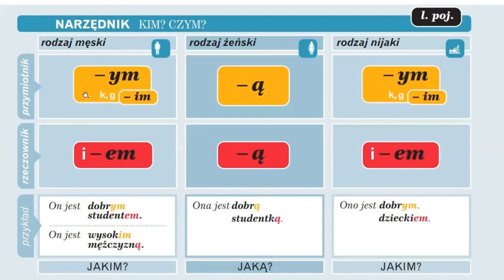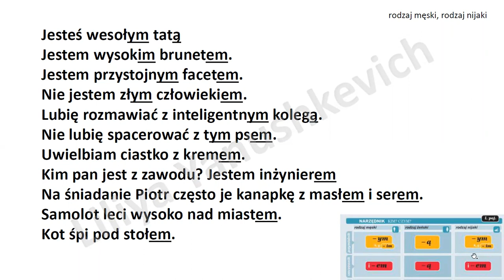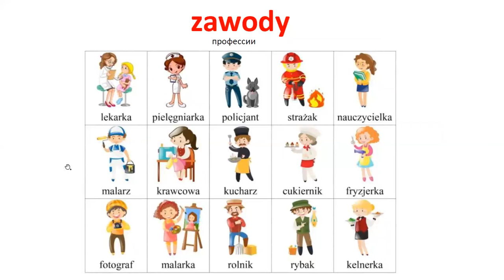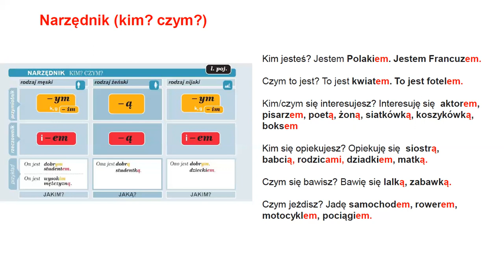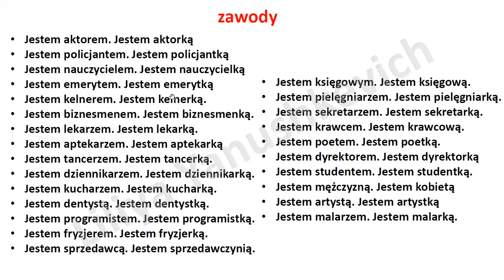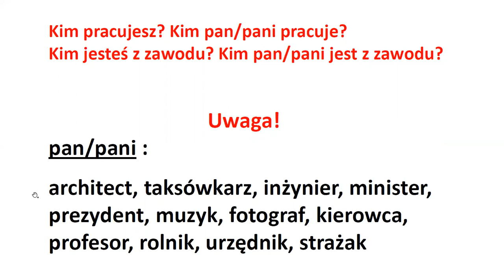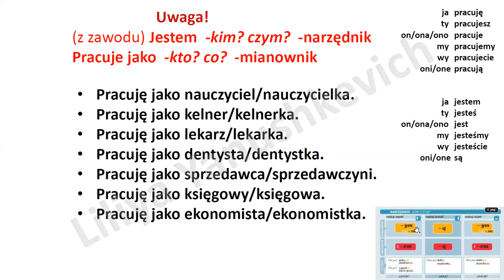Krok po kroku A1. Урок 5, часть 3. Język polski.